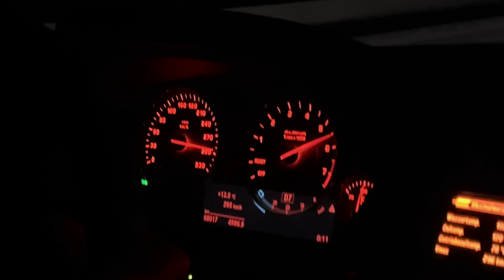Godt nytår fra High on Cars! Tilbageblik på vores biler i 2023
Vi ser tilbage på året der gik, og kigger frem mod 2024.
Godt nytår!